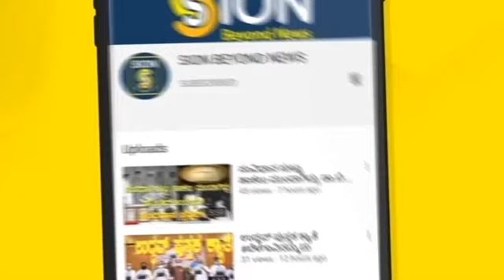ಸಾಣೆಹಳ್ಳಿ ನಾಟಕೋತ್ಸವ: ಕಟ್ಟುವ ಬಗೆ; ಒಂದು ಅವಲೋಕನ ಶ್ರೀಗಳೊಂದಿಗೆ